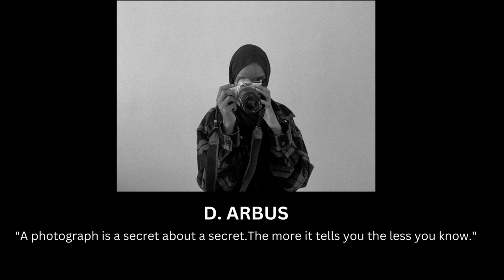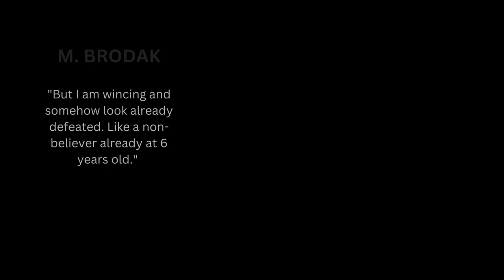Vida- (A photography slideshow by Mahmud Hassan)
In my photography exhibition titled "Vida" I aim to re-animate the lives of 6 suicide victims in a still. I will be using models to represent each of the victims namely Diane Arbus, Gia Marie Allemand, Molly Brodak, Kelly Catlin, and Isabella Blow. These images will highlight their interests and passions. This photography exhibition highlights the passions and interests of suicide helping us all connect with these individuals through understanding their life stories. My hope is that this can inspire the audience to find out more about these individuals, and understand the problems/causes of suicide by initiating conversations on these sensitive topics.